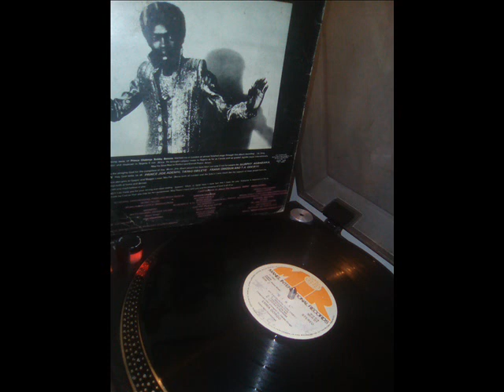Emma DORGU ~ Immagination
MANEL INTERNATIONAL ~1983